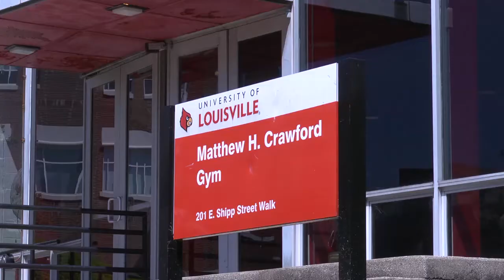Crawford Gym NBA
Faculty and staff have played hoops inside Crawford Gym for 50 years.   That will come to an end when the building is torn down and replaced with a new academic building.  Members of the "NBA" or Noontime Basketball Association honored the facility and its history.